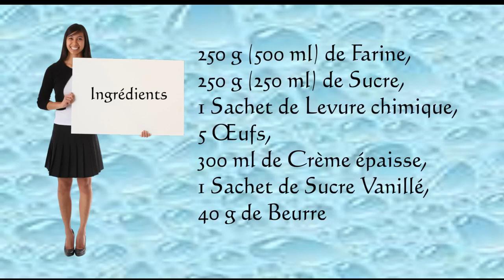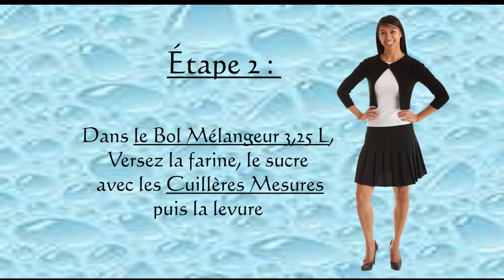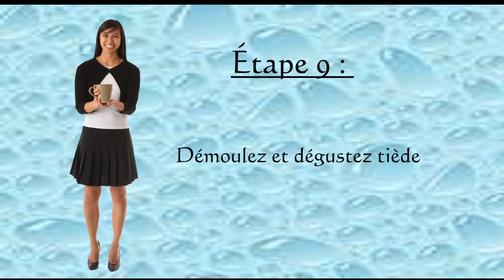6. Recette Tupperware - Brioche rapide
Je vous propose aujourd'hui la brioche rapide Tupperware.